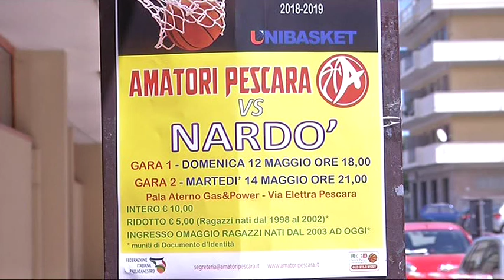Basket Playoff B - Amatori: fortuna da onorare fino in fondo